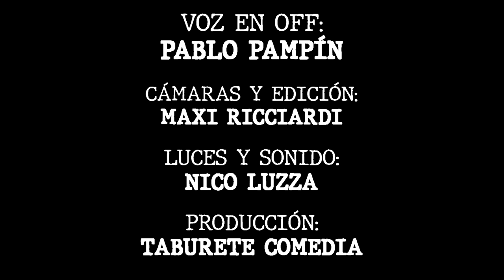Matías Acuña: Me Chuparon el Pie 😳👣 | Stand Up en Taburete Comedia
Filmado en Vivo en Taburete Club de Comedia, Buenos Aires, 2020, como parte del Especial de Stand Up de la segunda y última temporada de Residentes.

¿Todavía no conocés Taburete Club de Comedia? Somos uno de los primeros Clubes de Comedia del país, un espacio producido por artistas y dirigido tanto a los fanáticos del stand up como a aquellos que quieren acercarse al genero e incluso quienes solo buscan salir una noche y reír sin parar.

00:00 Introducción
00:25 Telos Baratos
01:33 Tuve una Cita
02:49 Fui a un Telo
03:32 Turnos de 4hs
05:12 Pasillo del Telo
06:50 Habitacion del Telo
08:57 Me Beso el Pie
10:44 Fetiches Raros
11.40 Créditos
11:52 Escena Post-Créditos